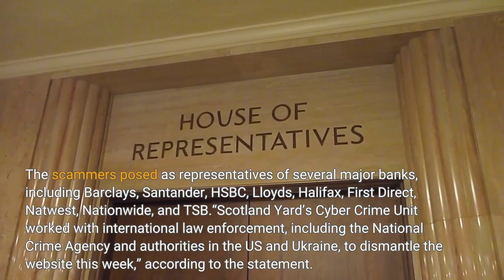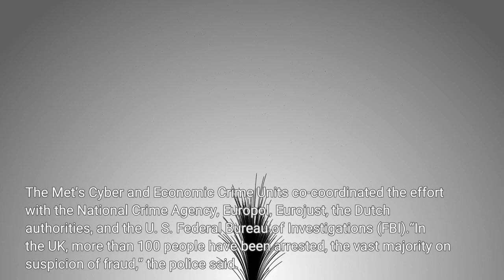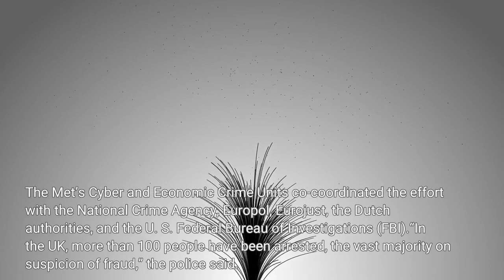£3 2 Million Crypto Scam Dismantled by UK Cyber Crime Unit – Over 100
The UK’s Metropolitan Police has taken down an international crypto scam ring in what it describes as the largest-ever fraud operation led by the force. More than 200,000 potential victims in the UK alone have been directly targeted through the iSpoof fraud website and contacted by scammers hiding behind false identities, the Met said in a statement. The scammers posed as representatives of several major banks, including Barclays, Santander, HSBC, Lloyds, Halifax, First Direct, Natwest, Nationwide, and TSB.“Scotland Yard’s Cyber Crime Unit worked with international law enforcement, including the National Crime Agency and authorities in the US and Ukraine, to dismantle the website this week,” according to the statement. “This was a crucial phase in a worldwide operation, which has been running out of the public eye since June 2021, targeting a suspected organized crime group.”Cybercriminals used iSpoof to appear as if they were calling their victims from banks, tax offices, and other institutions as they attempted to defraud them. The scam’s victims are believed to have lost tens of millions of pounds, and the criminals behind the site earned close to £3.2 million ($3.9 million) in one 20-month period, according to data released by the British police.“Losses reported to Action Fraud as a result of the calls and texts via iSpoof is around £48 million. Because fraud is vastly underreported, the full amount is believed to be much higher,” the statement said. The Met’s Cyber and Economic Crime Units co-coordinated the effort with the National Crime Agency, Europol, Eurojust, the Dutch authorities, and the U. S. Federal Bureau of Investigations (FBI).“In the UK, more than 100 people have been arrested, the vast majority on suspicion of fraud,” the police said. “iSpoof allowed users, who paid for the service in Bitcoin, to disguise their phone number so it appeared they were calling from a trusted source. This process is known as ‘spoofing’.”The Met’s Cyber Crime Unit launched its probe into iSpoof in June 2021. The site was created in December 2020 and had 59,000 user accounts. Police officers infiltrated the site and started to gather data in cooperation with their international partners. The site’s server comprised a treasure trove of information in 70 million rows of data. Bitcoin records were also traced by the Met. Detective Superintendent Helen Rance, who leads the Met’s cyber crime-focused efforts, commented that by “taking down iSpoof we have prevented further offenses and stopped fraudsters targeting future victims”.“Our message to criminals who have used this website is we have your details and are working hard to locate you, regardless of where you are,” she said.